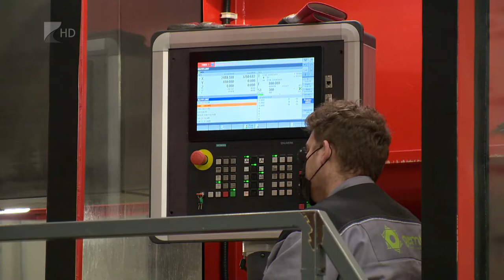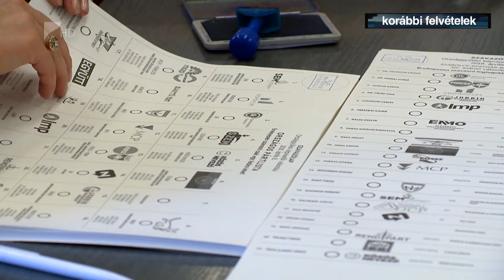35 perc - 2022.01.19.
Jelentős termelő beruházás érkezhet a közeljövőben Nyíregyházára. Olyan befektető érdeklődik a megyeszékhely iránt, amely zászlóshajója lehet a város gazdaságának. Erről is beszélt Szijjártó Péter külgazdasági és külügyminiszter 35 perc című műsorunkban.